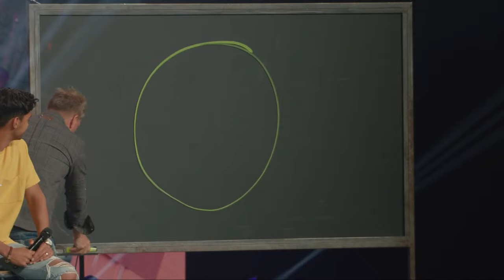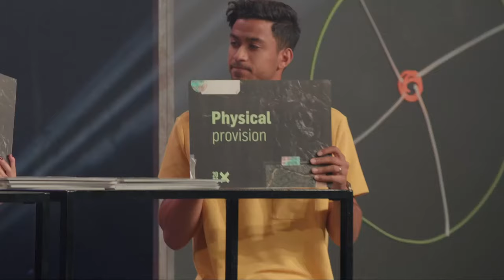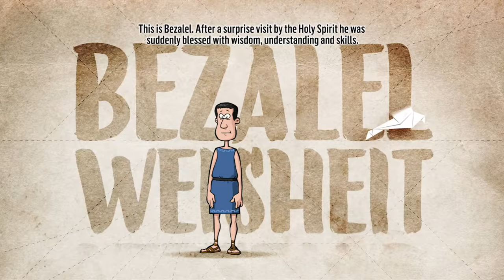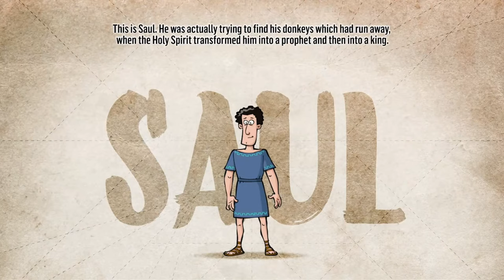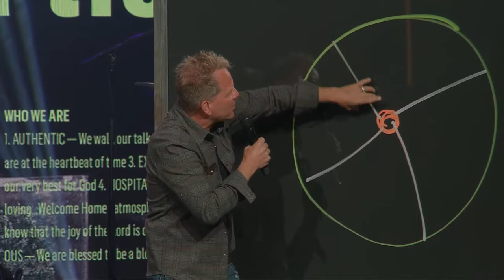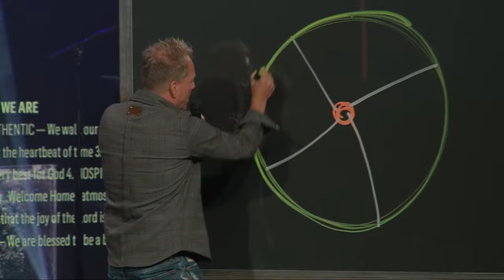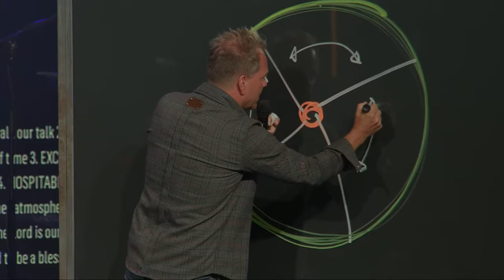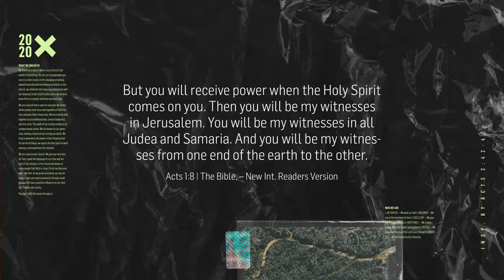Experience the power of the holy spirit | with Leo Bigger, Paul Sieber and Jane | ICF Church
This message is also available in other languages:
Sign Language –

To support ICF continue to build locally and globally relevant churches

ICF is a non-denominational church built with the Bible as its foundation.
Authentic, relevant and excited about life with God. Led by Pastor Leo & Susanna Bigger.

Expect the Holy Spirit that is upon you! He works in and through you!

Today we celebrate Pentecost, the day on which the Holy Spirit was poured out on the apostles of Jesus. God was preparing ordinary people with his power and love and put his identity into them. If the Spirit of God comes into our lives, we are equipped with the same power and love. We can base our identity on it. He always points us to God. God has the story moves through his mind and he moves the world with us. we create the Holy Spirit room in us, for God's voice to be heard.